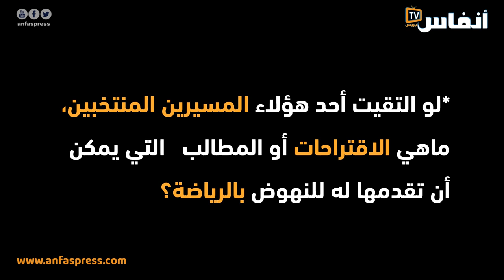رياضيون وإعلاميون: لا عذر للمسؤولين الرياضيين المنتخبين للنهوض بالقطاع